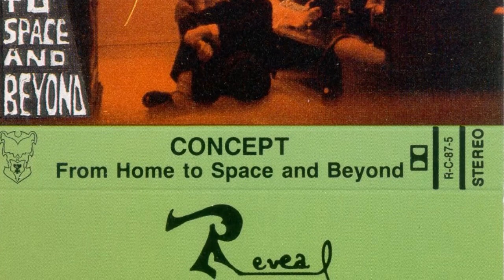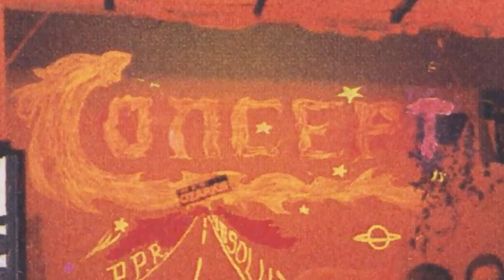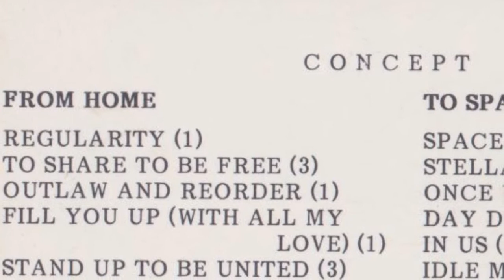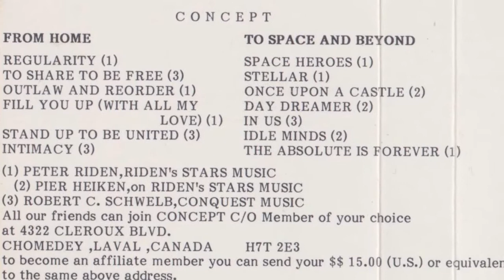Concept - Regularity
Album: From Home To Space And Beyond
1988

The Musical and Humanist Advent: Concept was a progressive rock group located in
Laval, Canada.

For more about Concept please check -